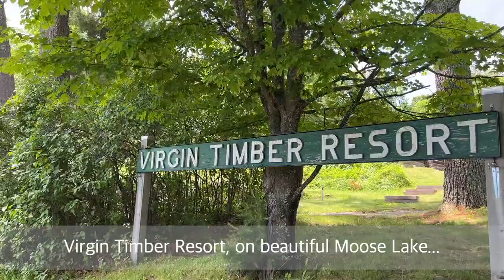Hayward - Virgin Timber Resort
Virgin Timber Resort offers year-round accommodations in a peaceful Northwoods setting, with seven original log cabins and one vacation home.  Enjoy the peaceful setting along the shores of Moose Lake and make vacation memories to last a lifetime.